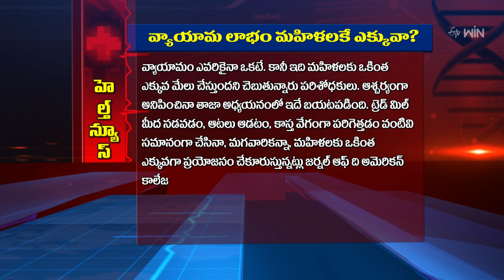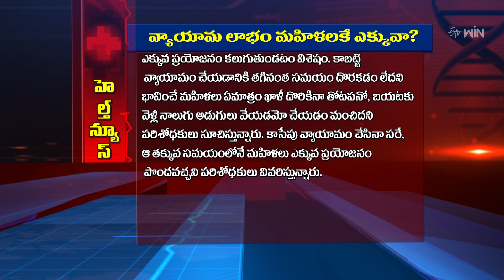Women Can Get More Benefit From Exercise Than Men | Sukhibhava | 4th Mar 2024 | ETV Life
వ్యాయామ లాభం మహిళలకే ఎక్కువా